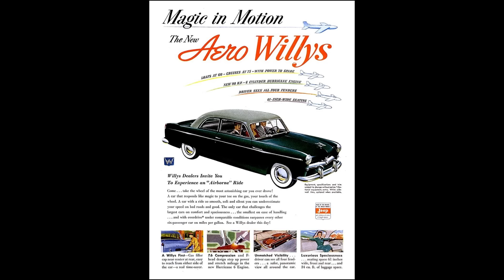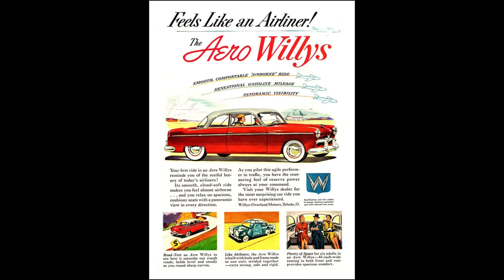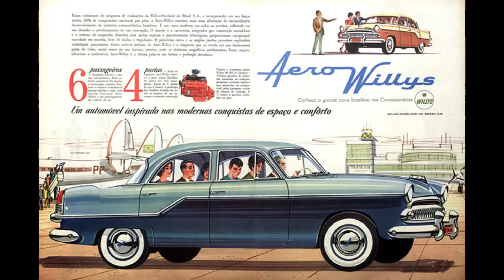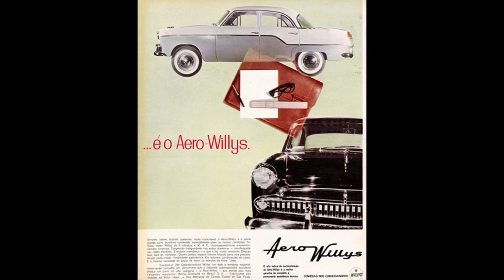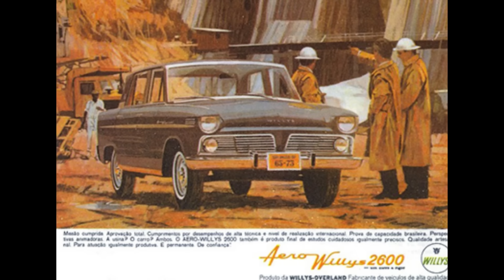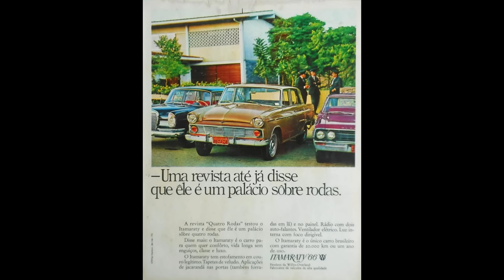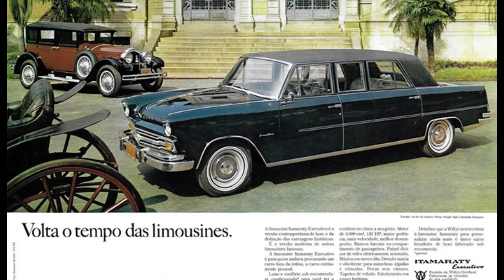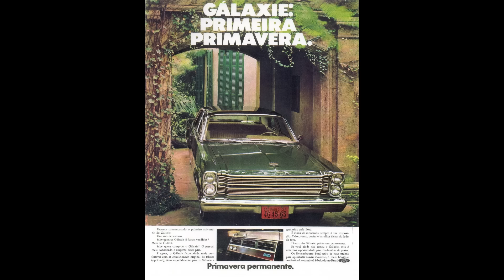A CURIOSA ORIGEM E HISTÓRIA DO AERO-WILLYS!!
Conheça a Curiosa Origem e História do Aero-Willys, desde o seu lançamento nos Estados Unidos em 1952, passando pela sua chegada ao Brasil, até o fim de sua produção em 1971, com todos os detalhes da sua trajetória por aqui. Além de conhecer vários fatos e curiosidades do Willys Itamaraty e Executivo.